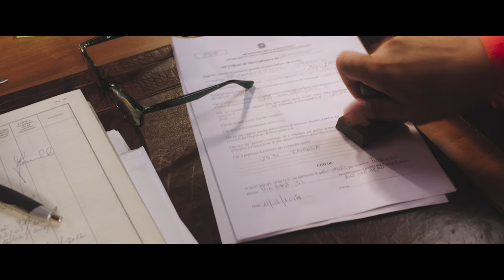IL PROFESSOR CENERENTOLO - Scena dal film: Il permesso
ILPROFESSORCENERENTOLO, un film di e con Leonardo Pieraccioni e con Laura Chiatti, Davide Marotta, Sergio Friscia, Nicola Acunzo, Massimo Ceccherini, Flavio Insinna.

Il professor cenerentolo racconta la storia di Umberto (Leonardo Pieraccioni) che per evitare il fallimento della sua disastrata ditta di costruzioni ha tentato insieme ad un dipendente (Massimo Ceccherini) un maldestro colpo in banca che gli ha fruttato però solo quattro anni di carcere! Ma se non altro, nella prigione di una bellissima isola italiana: Ventotene. Adesso Umberto è a fine pena e lavora di giorno nella biblioteca del paese. Una sera, in carcere, durante un dibattito aperto al pubblico, conosce Morgana (Laura Chiatti), una donna affascinante, un po’ folle e un po’ bambina. Morgana crede che lui lavori nel carcere e che non sia un detenuto. Umberto, approfittando dell’equivoco, inizia a frequentarla durante l’orario di lavoro in biblioteca. Ma ogni giorno entro la mezzanotte, proprio come Cenerentola, deve rientrare di corsa nella struttura per evitare che il direttore del carcere (Flavio Insinna) scopra il tutto e gli revochi il permesso di lavoro in esterno.